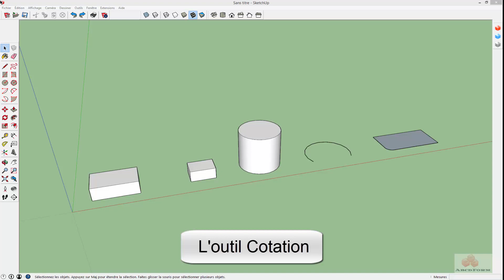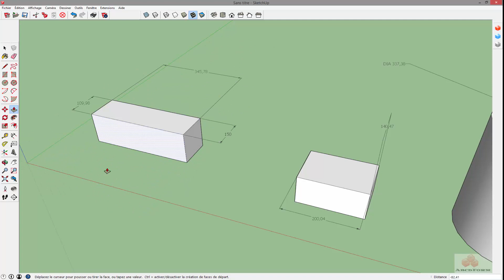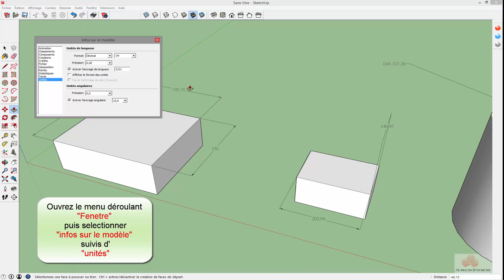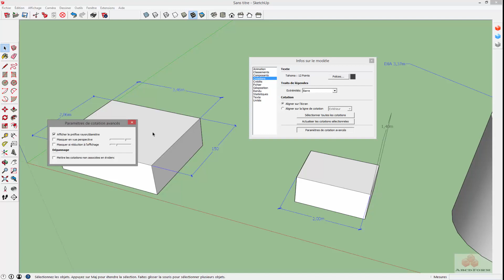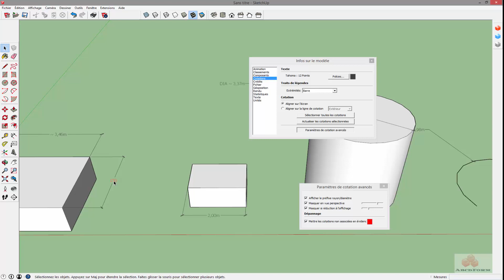17 - Sketchup - Outil cotation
L'outil cotation, comment l'utiliser, regler le visuel, changer les unités etc.